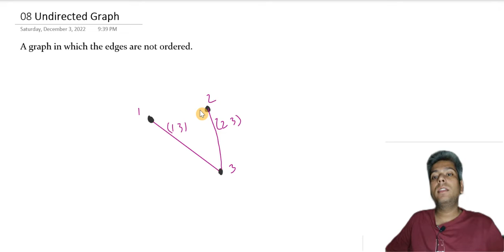08 Undirected Graph | Graph theory | graph theory full course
I am doing my PhD from University of Lahore in use of artificial intelligence in algebra, graph theory and algebraic graph theory. with 6 years of teaching experience. In this video we discussed about undirected graph
This video is a part of my lecture series on graph theory in Hindi or graph theory in Urdu. This course can be considered as the best graph theory full course for beginners.

On this channel. I will deliver video lectures on university level mathematics. Soon I will provide video lectures for metric, fsc, bsc, msc and mphil level all mathematics courses.